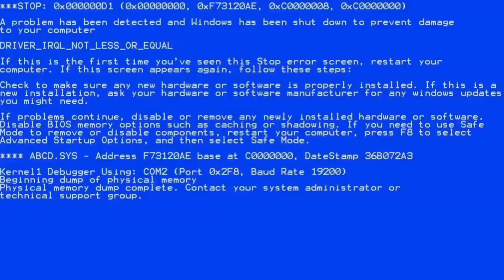Press F to Faraam.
Got in a lobby with Faraam,enjoy!